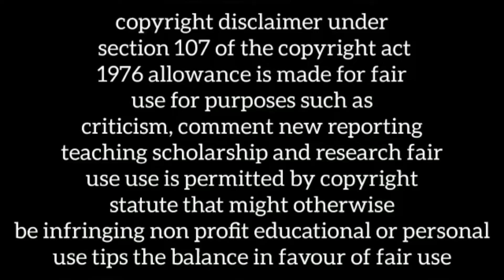Biggboss6tamil 😂😂Thug Life 😂😂❤️ Dhanalakshmi Thug Life Biggboss Thug Life